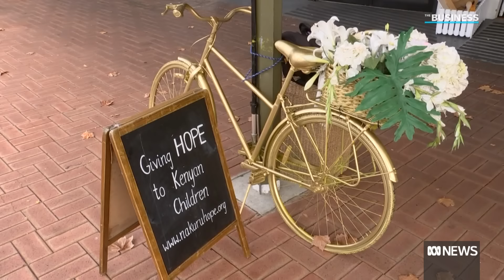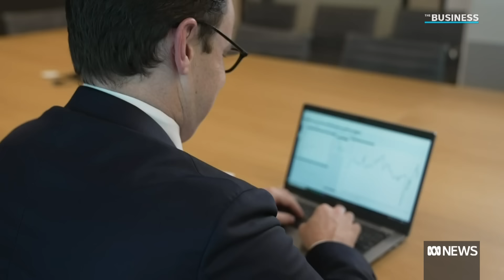How close is Australia to a recession? | The Business | ABC News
Australia's economy barely grew in the first three months of 2024 and outside of the pandemic, it expanded at the slowest annual rate since the 1990s recession. GDP per capita fell for the fifth consecutive quarter but record population growth is keeping Australia out of recession. The Treasurer Jim Chalmers blamed the weak growth on "higher interest rates... persistent inflation and ongoing global uncertainty." Speaking before the data was released, the RBA Governor Michele Bullock warned the central bank "won't hesitate" to raise rates again if it can't get inflation down. Financial markets have now increased the odds of the Reserve Bank lowering the cash rate by the end of 2024.